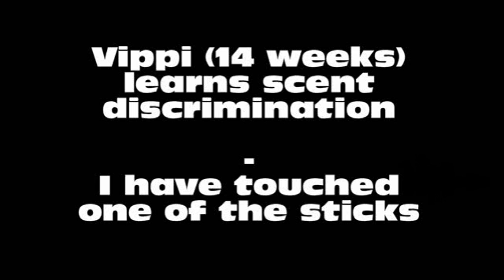Vippi learns scent discrimination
Scent discrimination training, about 10th session with Vippi the BC pup. I have touched one of the sticks, Vippi's mission is to find it. No retrieving yet at this stage of the training.